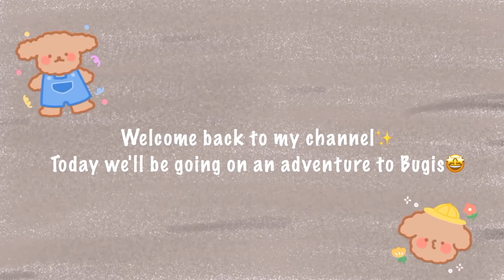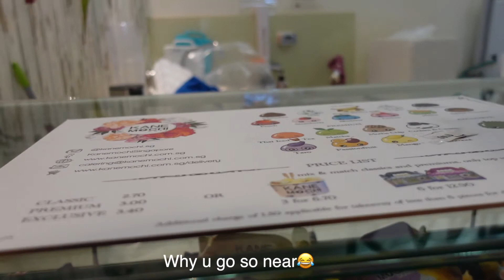Trip to Bugis:arcade, shopping🛍,mochi🍡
This video has been sitting in my camera for months and I finally have time to edit it,,hope you enjoy